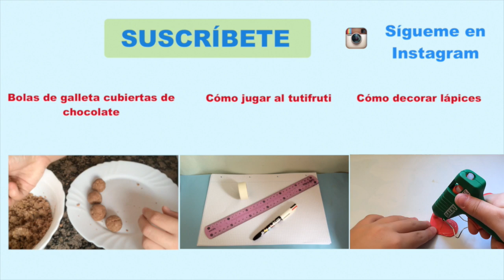Cómo hacer un pollito con cartón (fácil y rápido)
En este video os explico cómo hacer un pollito de cartón de una forma muy rápida, sencilla y divertida. Espero que os guste.

Recordad, si hacéis alguna de las cosas que os enseño en este canal, me gustaría que me mandaseis una foto a mi Instagram para que pueda verlo.

Micrófono que uso para grabar los videos *